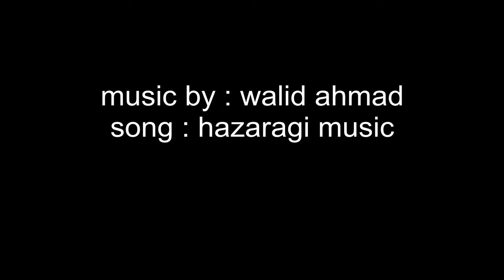Walid Ahmad - Hazaragi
nice Hazaragi afghan music by : walid ahmad
Afghan instrumental music karaoke